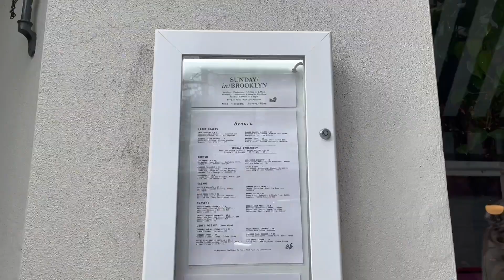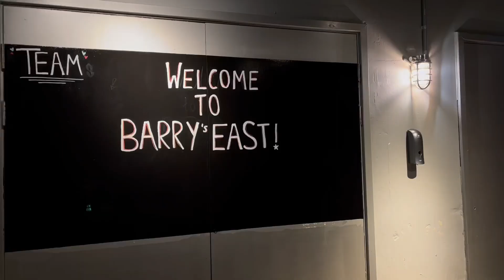spend the weekend with me | notting hill, ivy asia, barry's, baking